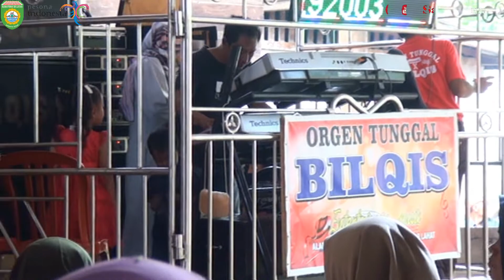HARI BEMASAK PERNIKAHAN DEKA PUTRI & WAHYU DESA PENGANDONAN , SEDEKAHAN BPK ERLAN & IBU MUS PART 4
SEBUAH TRADISI HAJATAN DI SUMATERA SELATAN
BERBAGAI  ACARA DALAM RANGKA  HAJATAN  PERNIKAHAN DI KAMPUNG HALAMAN  ,  PART 4

DOKUMENTASI PERSEDEKAHAN PERNIKAHAN DEKA PUTRI & WAHYU
PELAMINAN DAN RIAS PENGANTIN BY ICHAN SALON PAGAR ALAM
VIDEO SHOOTING BY FITER & HENDI

LOKASI ;    DESA PENGANDONAN  PAGAR ALAM  SUMATERA SELATAN

Jangan lupa Tonton semua Video di Channel ini , Mungkin saja ada sanak atau keluarga yang ada di dalam VIDEO2 disini

Banyak cerita kenangan di kampung halaman pedesaan ? silahkan komen dibawah cerita anda untuk bersilaturrahmi sesama perantauan yang tinggal dikota ...
Assalamualaikum  Sanak saudara ,kundang kance gegalenye , khususe jeme kite ...

mengenal dan Melestarikan  Kesenian Daerah, Tradisi ,Budaya, dan Adat  di Sumatera Selatan  Khususnya Besemah Libagh (Sumatera Bagian Selatan)

Mohon Maaf jika ada  yang tidak suka dan tidak berkenan. Karena saya hanya Melestarikan Kesenian dan Kebudayaan Sumatera Selatan

Dan jika  ada Hal yang tidak berkenan yang ada di Video  dan lagu ini bisa menghubungi saya  di.

Fb. Wo  ichan

Terima Kasih
Salam Jeme Kite Jeme Besemah
Sumatera Selatan

Wassalam